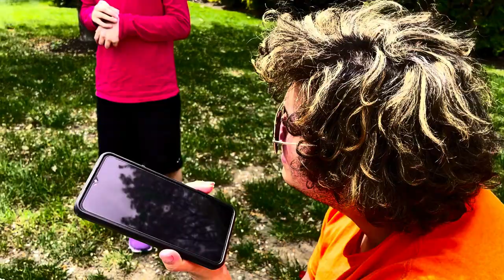Hugo Valentin Jr - In The Mines {Short Film} [Behind The Scenes: Part 2]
Behind the scenes for my new short horror film, “In The Mines” out now!

Actors & actresses:
Hugo Valentin Jr as Kittan Slash
Aliyah Valentin as Rhina Ghastly
Christian Lopez as Carson
Taina Encarnacion as Tilly
Ethan Thomaswick as Edgar
Hugo Valentin Sr as Perrito
Writer, director, editor, composer, producer, & wardrobe organizer: Hugo Valentin Jr
Cinematographers: Hugo Valentin Jr, Hugo Valentin Sr